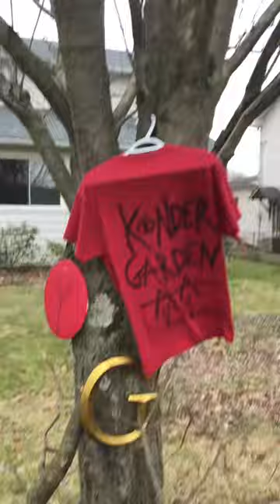Light shade with Dark shade